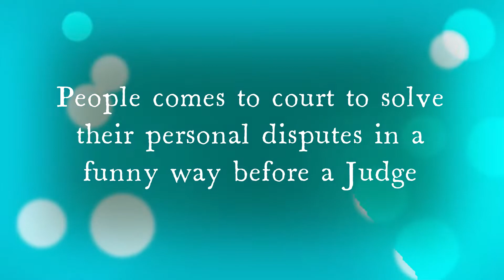Sisters fight. Two sisters are always good friends but sometimes the enemy too.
two sisters who are advocate are arguing before a judge in court room in a funny manner
Argument in a court before Magistrate
Client of Advocate
Funny argument